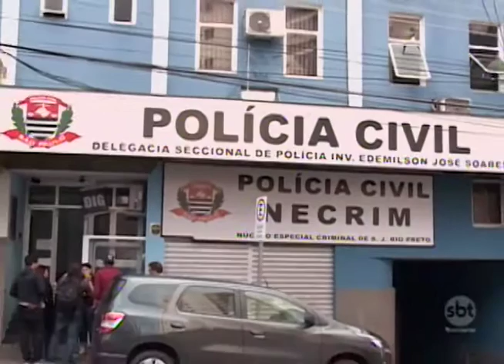Identificadas as suspeitas de terem atropelado e matado um idoso ontem no calçadão de Rio Preto